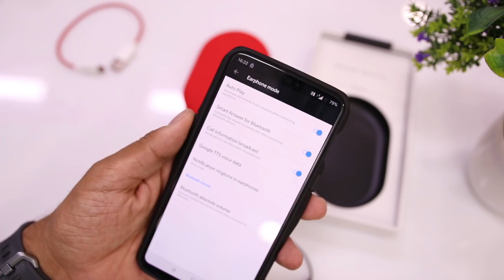OnePlus Bullets Wireless Unboxing, Review & Giveaway 🎶🎧🔥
In this Video, Amit Bhawani shows you the OnePlus Bullets Wireless Headphones, Review & Features.